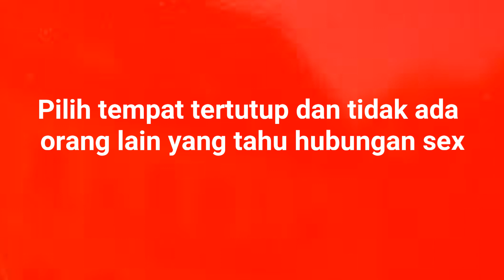Cara Sex Agar Bisa Memuaskan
hubungan sex, hubungan kelamin laki-laki dan perempuan, merupakan kebutuhan manusia. Namun di sini terkadang ada problem. Bagaimana caranya sex bisa memuaskan kedua belah pihak? ini ada kiat sex yang bisa memuaskan dan menyenangkan. Meski demikian sex harus berlandaskan pada norma agama, legal.